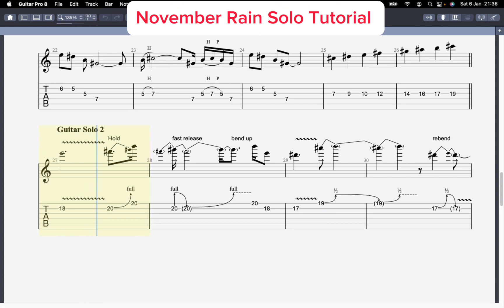November Rain Solo Tutorial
🌱 Dạy guitar (trình độ cơ bản).

🌱 Cài đặt, hướng dẫn sử dụng phần mềm Guitar Pro, Sibelius.

🌱 Chép nhạc, soạn nhạc theo yêu cầu và bảo mật thông tin.

🌱 Cung cấp Tab nhạc (bản cứng gửi về tận nhà).

🌱 Nhóm trao đổi nhạc lý:
Guitar Master